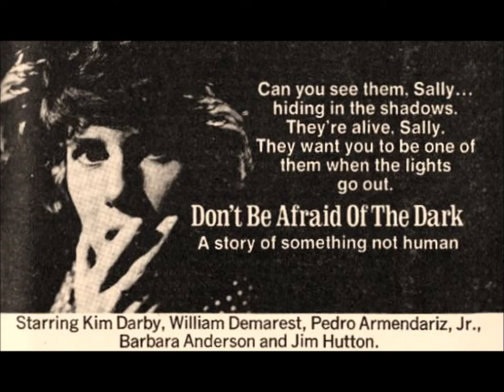1982 KGO TV 3:30 movie promo Don't Be Afraid of the Dark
ABC's owned & operated stations ran an afternoon movie comprised of the network's primetime "movie of the week" films.  This is the classic 1973 TV Movie Don't Be Afraid of the Dark starring Kim Darby and Jim Hutton.